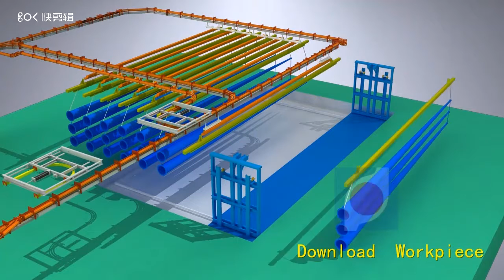Lamp post automatic power and free conveyor powder coating line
Hebei Hanna Technology Co.,Ltd,China largest powder coating equipment factory，since 1990 .From simple manual spraying to automatic powder spraying system.Has through CE &ISO9001 standards.
We are specialized in the development, Design -- production -- installation -- after-sales service for powder coating line.
Training operation and maintenance personnel in organization.
Tracking understand and maintenance of mechanical equipment performance and use effect.